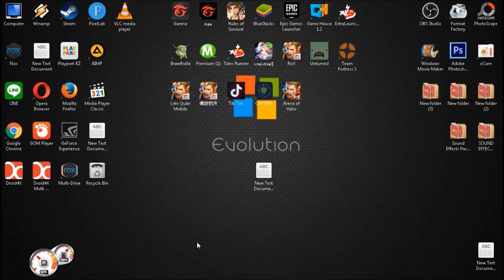FIFA4 : เปิด แพ็ค EP SHOP ได้แบบนี้เรียกว่าคุ้มได้ป่าว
เปิด แพ็ค EP SHOP ได้แบบนี้เรียกว่าคุ้มได้ป่าว